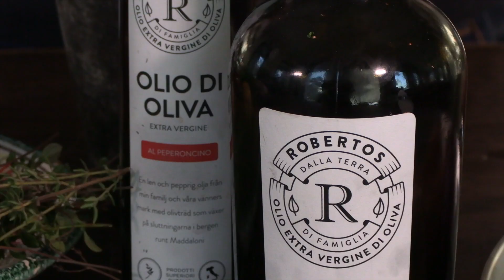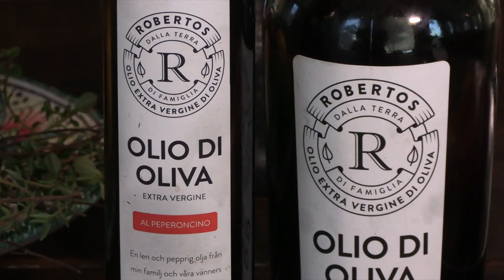Viktig kökskunskap: så bankar du ut en kyckling med nunchucks (och sedan grillar den:)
Vi grillar kyckling över öppen eld och använder det givna köksredskapet. nunchucks